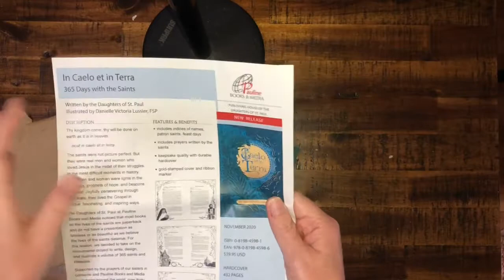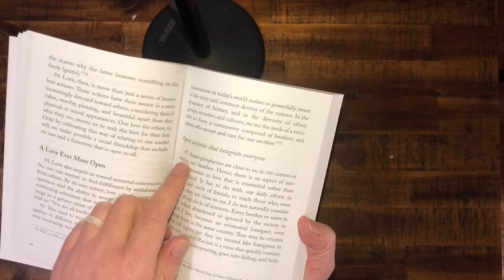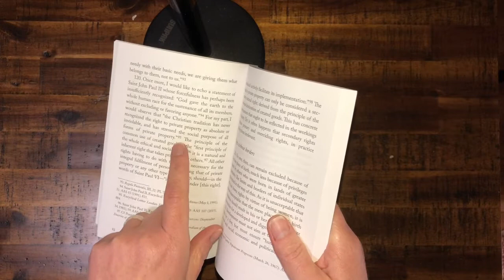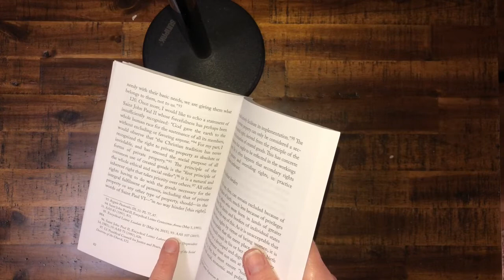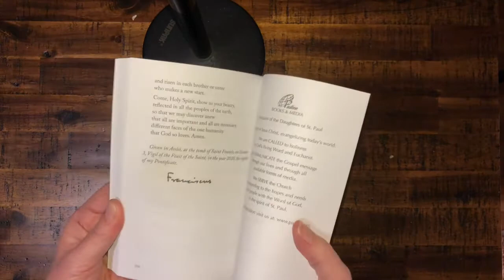Unboxing Pauline Books and Media's Edition of Fratelli Tutti (OBCL 281)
Yay! It's finally here! Now let's explore the book with some handy tips for encyclical reading.